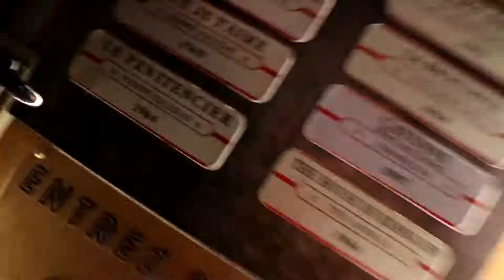Les Frères Scopitone - Festival "Les Nuits De Nacre" - 30 Juin 2018